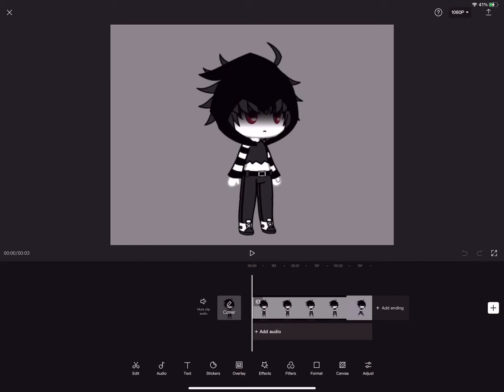My Roblox Avatar as Gacha Edit // Amethsyt*Gaming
This is an original video and my first vid on my new tablet 0.0

Apps used: CapCut, Ibispaint X, Gacha life and club yay

I’m not telling u my Roblox username haha

Audio used: F* this sh* lets start a riot meme by Coffee (the first vid with the audio I wanted so I got the audio from there)

Hope you enjoy, by Amethsyt*Gaming